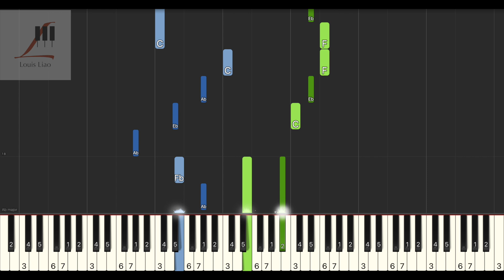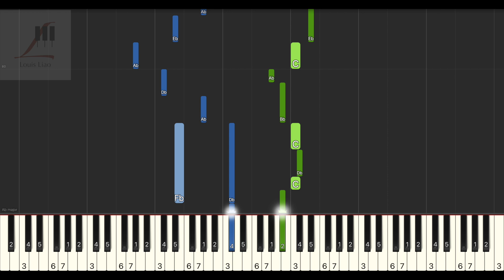王OK 洪佩瑜 這條小魚在乎『我懂得你啊 你已經足夠堅強，偶爾小緊張 但還好沒有投降』鋼琴教學 Synthesia 琴譜